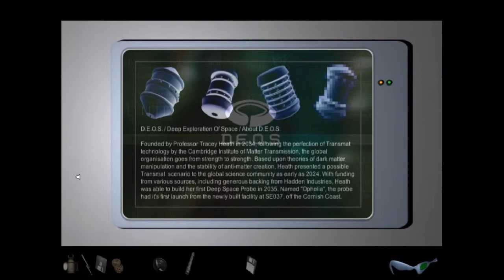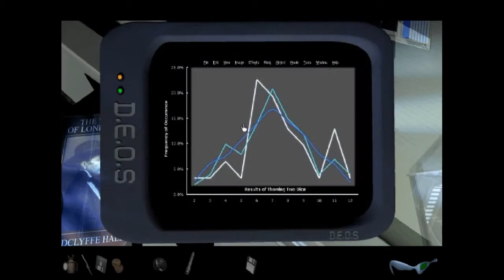Let's Play Dark Fall 2: LODC Episode 10: D.E.O.S. (Part 2/2)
We continue exploring the D.E.O.S. Station and discover some disturbing things.